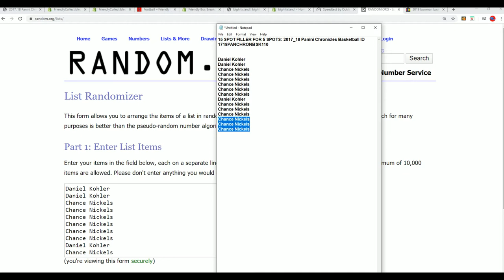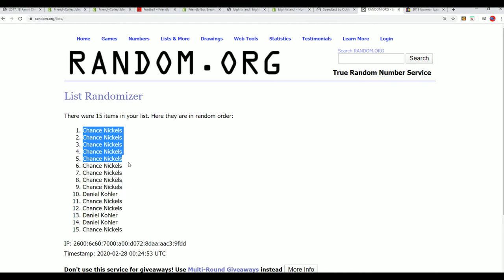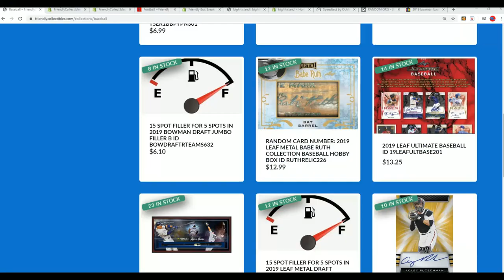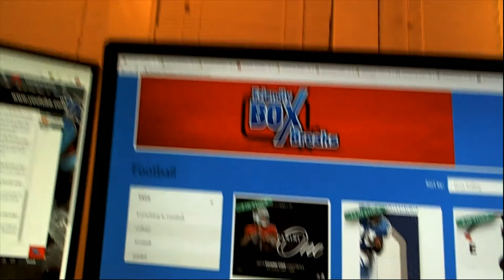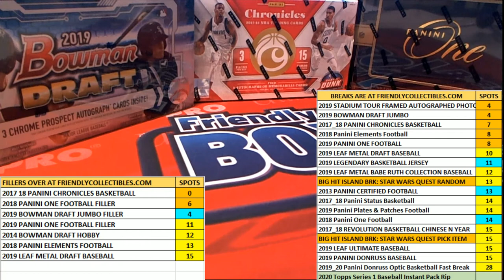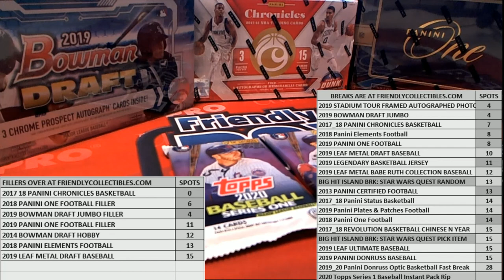2017 18 Panini Chronicles Basketball FILLER A ID 1718PANCHRONBSK110